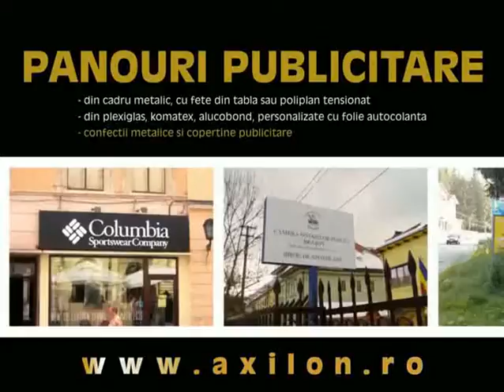Placi de firma Sinaia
Placi si plachete publicitare pentru firme Sinaia. Mai multe detalii pe